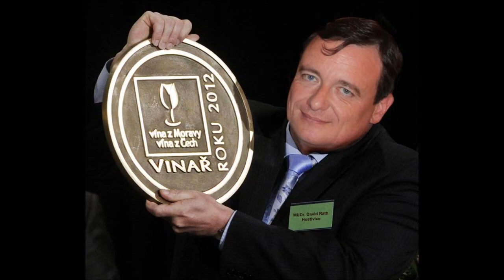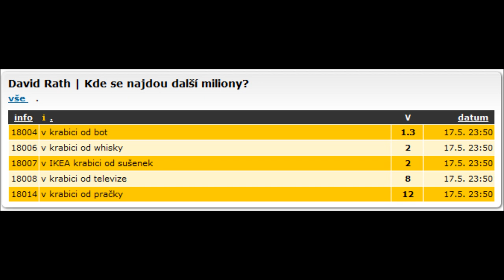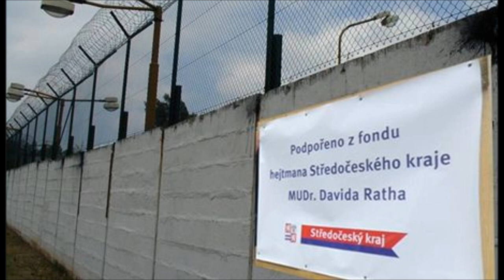David Rath - Poslední rozloučení (2. část - Zatčení)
Dne 14. května 2012 byl David Rath zatčen se sedmimilionovým úplatkem v hotovosti v papírové krabici.